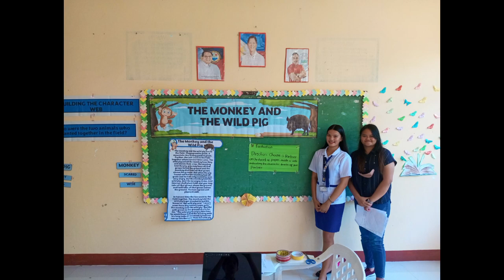ICT VLOG #6 - WHY PRMSU?